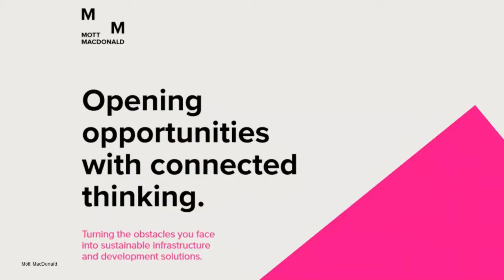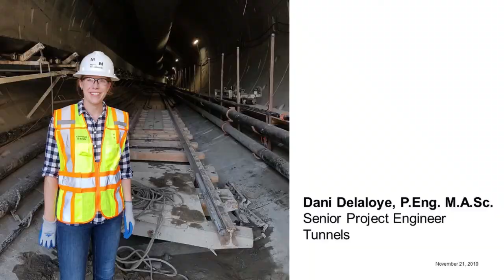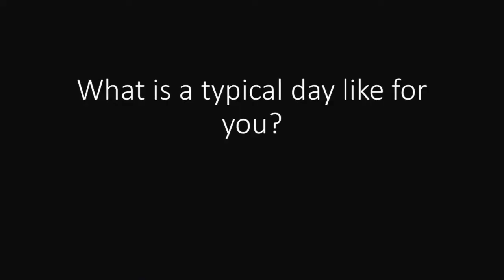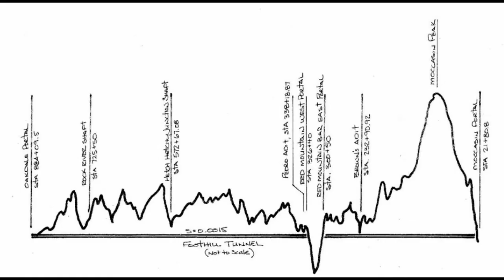A Day in the Life of a Geological Engineer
Learn about Dani Delaloye's journey as a geological engineer working with the Tunnels Team in their Vancouver office. She completed her Geological Engineering Master's Degree with specialization in geotechnical and geomechanical engineering, and a focus on underground construction.